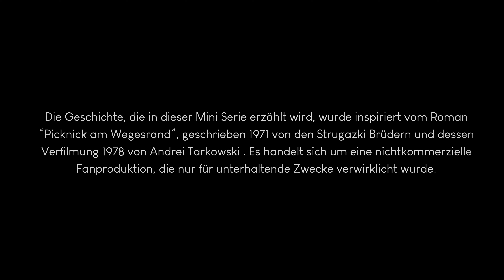STALKER | Episode III | Roadside Picnic Inspired Mini Series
Die Geschichte, die in dieser Mini Serie erzählt wird, wurde inspiriert vom Roman “Picknick am Wegesrand”, geschrieben 1971 von den Strugazki Brüdern und dessen Verfilmung 1978 von Andrei Tarkowski . Es handelt sich um eine nichtkommerzielle Fanproduktion, die nur für unterhaltende Zwecke verwirklicht wurde.
The story beeing told in this Mini Series was inspired by the novel Roadside Picnic, written 1971 by the Strugatsky brothers and also by the following film adaptation by Andrey Tarkovsky. This is a non-profit fan-production that was made solely for fun.

Regie | Drehbuch | Produktion | Kamera | Schnitt | Ton ┆ Andrei Turcan
Mit Frederik Göke in der Hauptrolle.
Directed | Written | Produced | Cinematography | Edited | Sound by ┆ Andrei Turcan
With Frederik Göke in the main role.